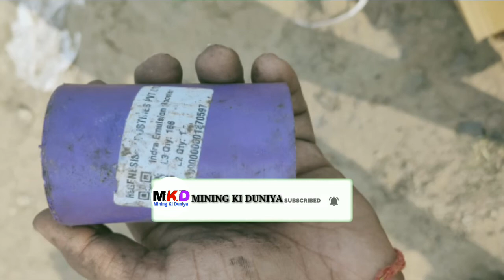Plant 🌿 Mixed Explosive//Opencast mining /Blasting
This video is about plant Mixed Explosive a type of bulk explosive used in opencast mines.